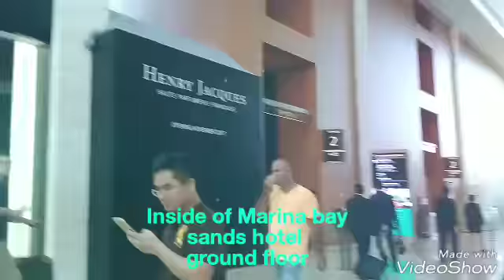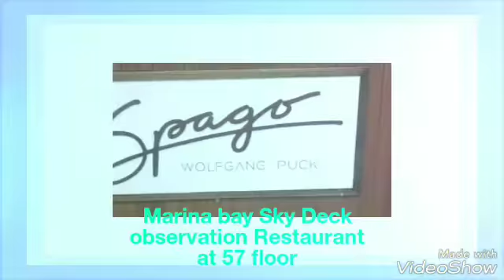Marina Bay Sands Hotel SkyPark Observation Deck